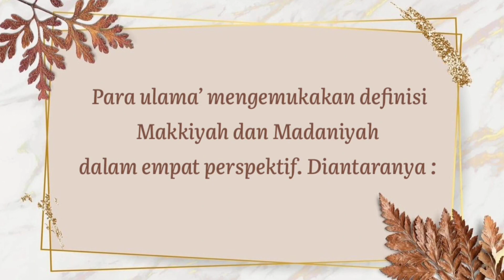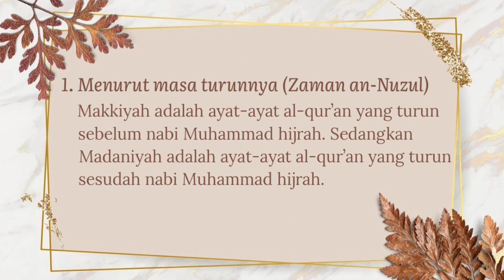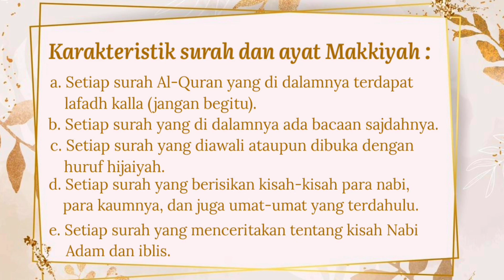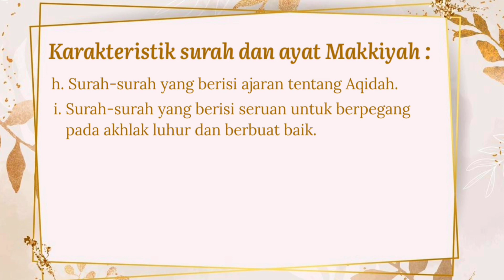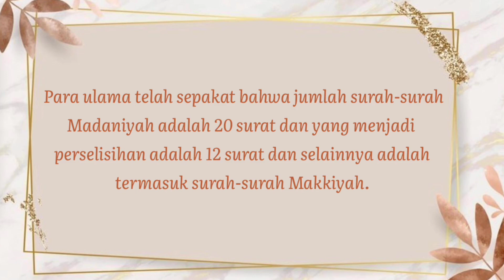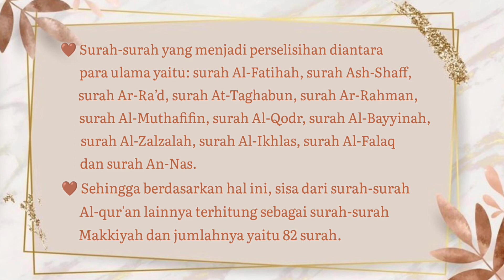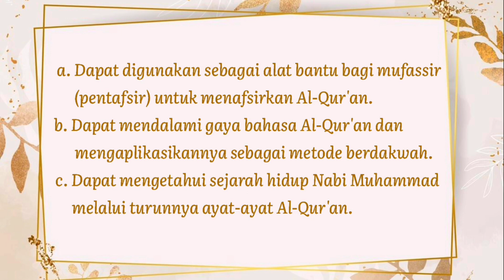Afifah Istiqamah | UTS Studi Qur'an dan Hadis